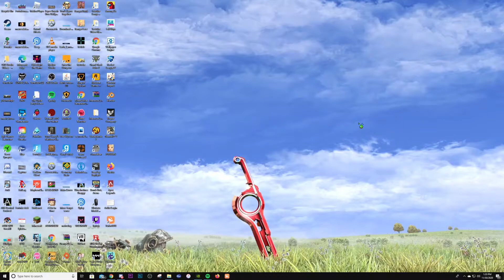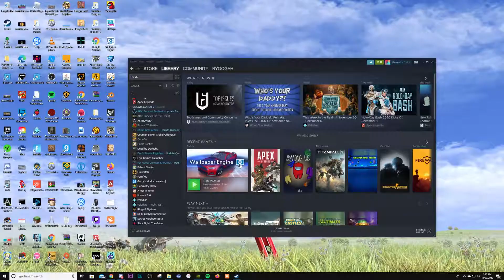Making A Minecraft Video in 5 Hours because I Wanted To Play Minecraft.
I really don't know how to describe this video, I literally just opened Minecraft and recorded without a script for 28 minutes then edited it during online school because I had nothing else to do. Also I just wanted to work on something different because the past few days I have just been editing this one Apex Legends montage.